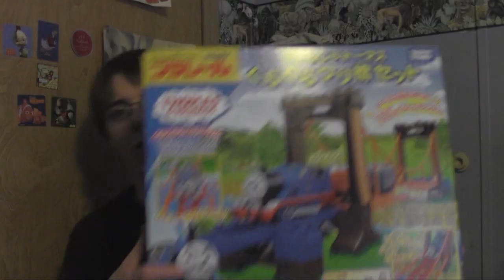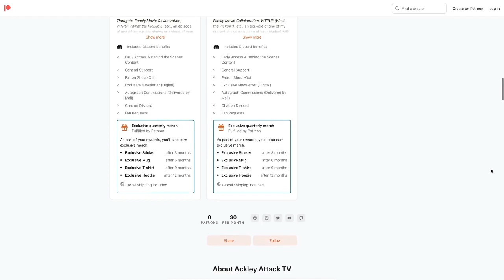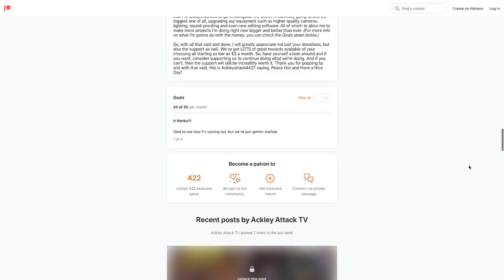Ackley Attack TV - New Patreon Promo (2023)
Want to ask Ackleyattack4427 a question, collab with him a project coming up, or book him for a convention coming up?